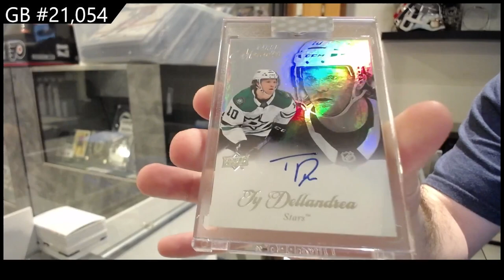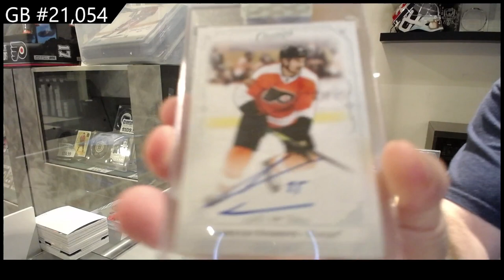2020-21 Upper Deck Clear Cut Hockey 4 Box Break - CNC GB #21,054